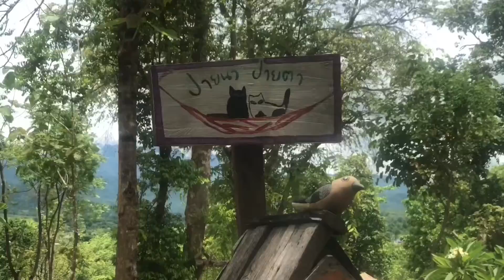Hammock life?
Some said ‘A hammock is like a giant net for catching lazy people’ ? ... forget your worries ... feel truly relaxed ... Truly live you life